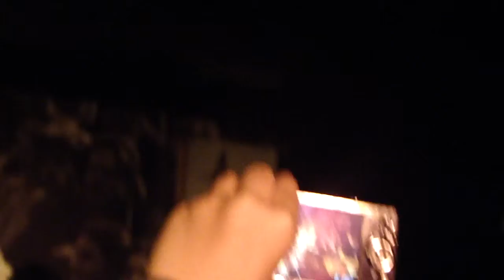VersaEmerge - Lost Tree - Underworld - Montreal - November 14th 2010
VersaEmerge singing "Lost Tree" at the Underworld on November 14th 2010. great emotional song. :)